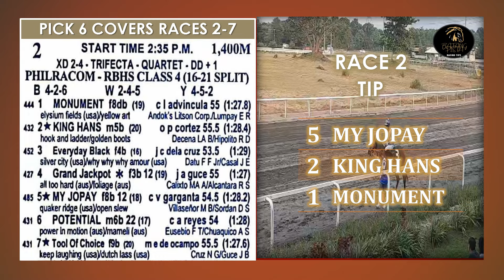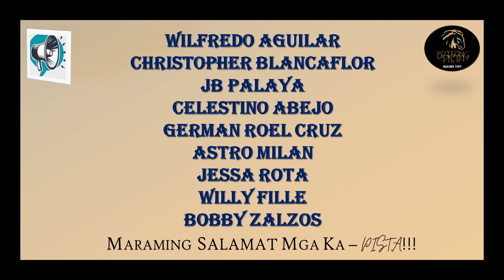MMTCI LIVE KARERA TIPS & ANALYSIS OF BATANG PISTA SEPTEMBER 28 2024 SATURDAY RACE TIP @ 2:00PM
Here are your tips and analysis as your guide for Saturday, September 28, 2024. Racing guides are based on research and horses’ previous performances.
MetroturfRacetips!jseptember282024
TipsatGiya
GBT